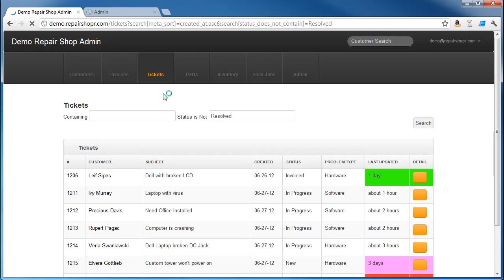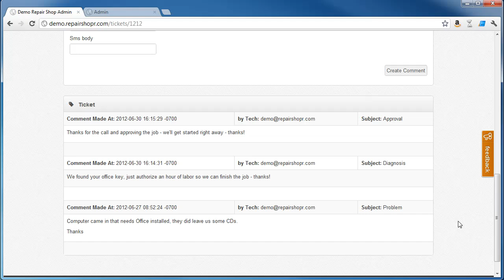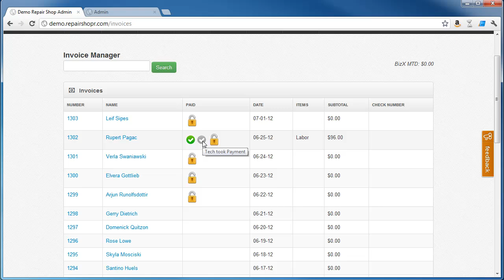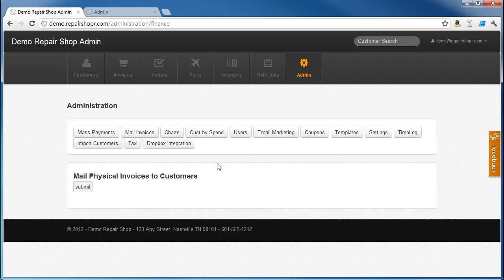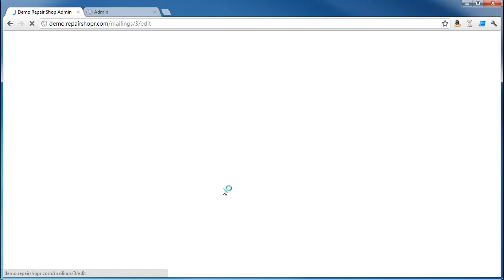Computer Repair CRM - RepairShopr 4 minute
has just launched a computer repair shop CRM.